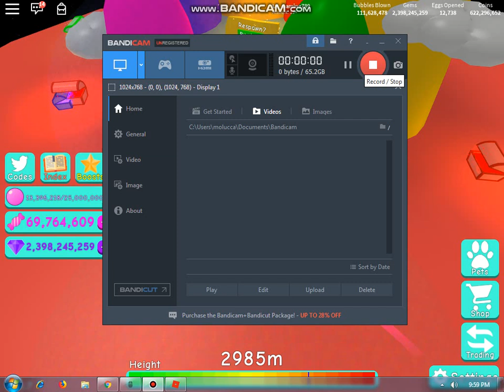[🚨 UPDATE 14 🚨] Bubble Gum Simulator secretBoost